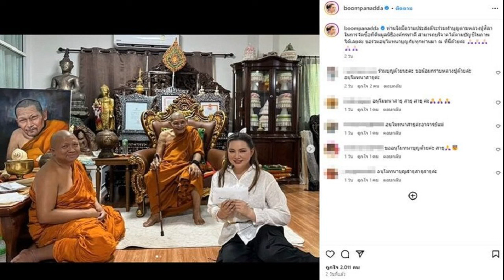เศรษฐา ยัน พท ไม่คิดแก้รธน โละสส ปาร์ตี้ลิสต์ ตอกกลับ‘สุดารัตน์’อย่าสร้างประเด็น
25 มิ.ย. 2567
13:07 น.
เศรษฐา ยัน “เพื่อไทย” ไม่คิดแก้รัฐธรรมนูญ โละสส.ปาร์ตี้ลิสต์ ตอกกลับ “สุดารัตน์” อย่าสร้างประเด็นทางการเมือง หวัง “ก้าวไกล” มีส่วนร่วมนั่งกมธ.งบ 68

เมื่อเวลา 11.25 น. วันที่ 25 มิ.ย. 2567 ที่ทำเนียบรัฐบาล นายเศรษฐา ทวีสิน นายกรัฐมนตรี ให้สัมภาษณ์กรณีคุณหญิงสุดารัตน์ เกยุราพันธุ์ หัวหน้าพรรคไทยสร้างไทย (ทสท.) ออกมาระบุว่า พรรคเพื่อไทยมีแนวคิดที่จะแก้ไขรัฐธรรมนูญ ยกเลิกสส.บัญชีรายชื่อ ให้เป็นสส.เขตทั้งหมด 500 คน ข้อเท็จจริงเป็นอย่างไร
โดยนายเศรษฐา กล่าวว่า ได้พูดไปแล้ว หลายๆ ท่านและพรรคร่วมก็ออกมาพูดแล้ว เราไม่มีความตั้งใจตรงนั้น อย่าไปสร้างประเด็นทางการเมืองเลยดีกว่า

ผู้สื่อข่าวถามว่าคุณหญิงสุดารัตน์ออกมาบอกว่า ถ้าไม่ใช่เรื่องจริงก็อยากให้นายกฯ และพรรคเพื่อไทย ออกมาทำสัญญาประชาคมว่าจะไม่แก้รัฐธรรมนูญในประเด็นดังกล่าว นายกฯ หัวเราะ พร้อมกล่าวว่า “ได้พูดไปแล้ว บอกไปแล้ว บอกว่าไม่ได้ทำและไม่มีความตั้งใจตรงนี้
นายกฯ ชี้ “ก้าวไกล” เป็นพรรคใหญ่ อยากให้มีส่วนร่วมนั่ง กมธ.งบ 68

ทั้งนี้ นายเศรษฐา กล่าวกรณีพรรคก้าวไกลไม่รับตำแหน่งในคณะกรรมาธิการ (กมธ.) วิสามัญพิจารณาร่างพระราชบัญญัติ (พ.ร.บ.) งบประมาณรายจ่ายประจำปีงบประมาณ พ.ศ.2568 จะทำให้เกิดปัญหาหรือไม่ว่า ตนไม่ทราบ เพราะตนอยู่ฝ่ายบริหาร แต่ถ้าถามในฐานะคนไทย พรรคก้าวไกลก็เป็นพรรคที่ใหญ่พรรคหนึ่ง ก็อยากจะให้มีส่วนร่วมในการทำเรื่องงบประมาณ